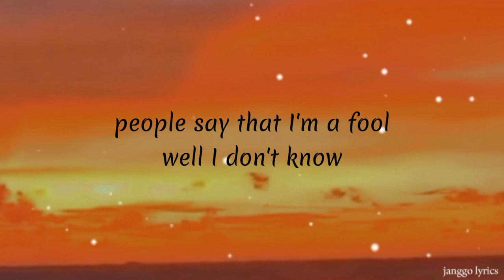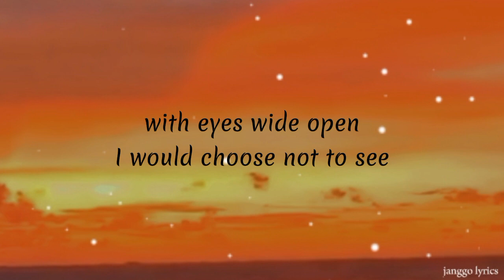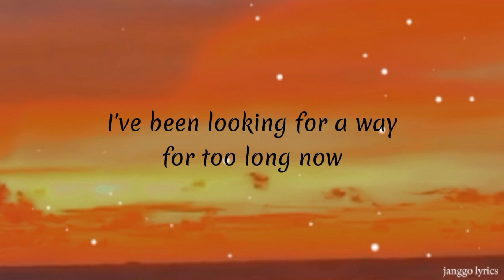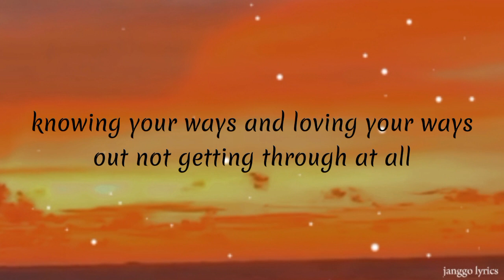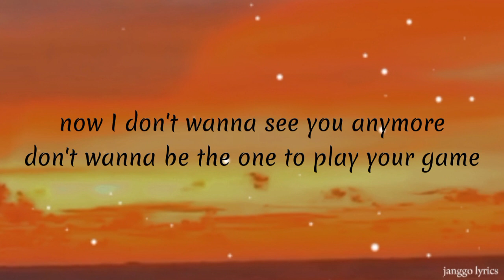Fra Lippo Lippi - Stitches And Burns ( Lyrics )